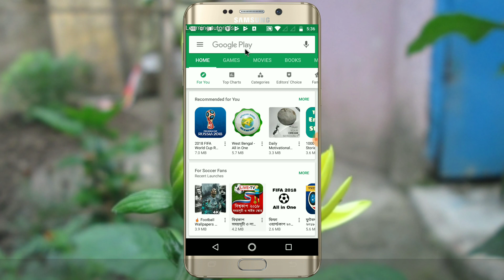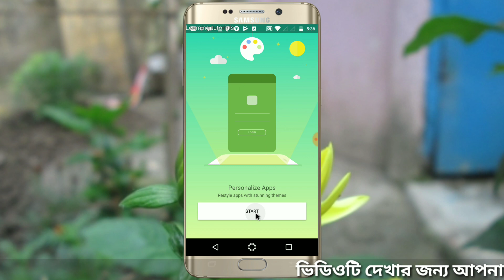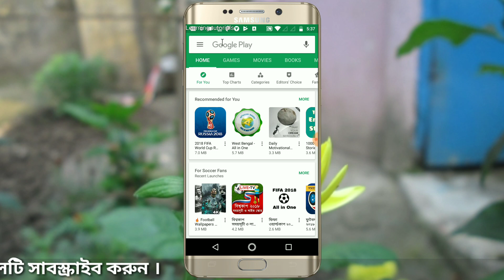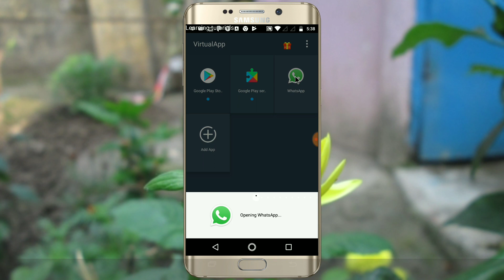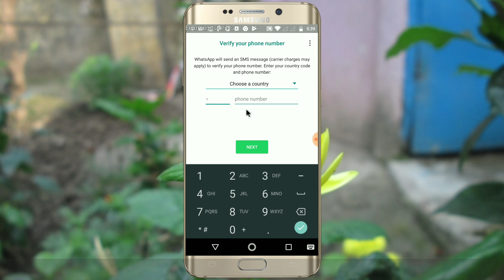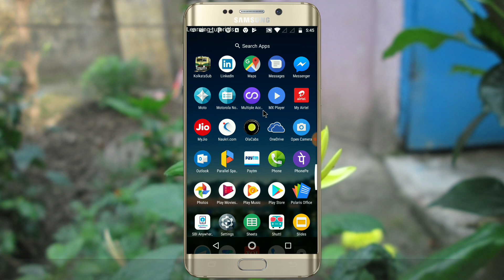একটি ফোনের মধ্যে Multiple Whatsapp Account Active করুন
একটি ফোনের মধ্যে Multiple Whatsapp Account Active করুন ||Active multiple whatsapp Account By Learning Tutorials

একটি মোবাইল ফোনের মধ্যে কিভাবে MULTIPLE WHATSAPP ACCOUNT ACTIVE রাখবেন । তা জানতে হলে এই ভিডিওটি অবশ্যই শেষ অবধি দেখুন ।

About :Learning Tutorials is a YouTube channel where you will find technological videos for Android Mobile and Computer,Educational tips and others technological videos.

আরো অন্যান্য টিউটোরিয়াল দেখতে নিচে লিংক গুলি অনুসরণ করুন

YouTube থেকে  যেকোনো ভিডিও কে সফটওয়্যার ছাড়াই সরাসরি আপনার ফোনের স্টোরেজ এ ডাউনলোড করুন  ১ মিনিটে =

মোবাইলের এর স্ক্রিন থেকে যে রশ্মি বের হয় ওই রশ্মি থেকে নিজের চোখ কে কিভাবে রক্ষা করবেন তা জানতে হলে এই লিংক এ ক্লিক করুন =